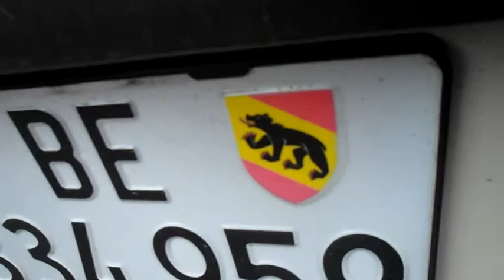Bern, Bears, and Breadman! (03 December 2011 - Day 131)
Day 131:  Went to Bern with Laura to see the Christmas Market.